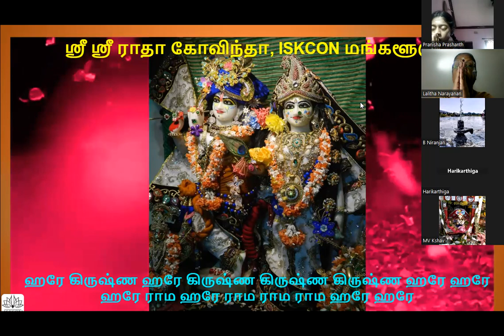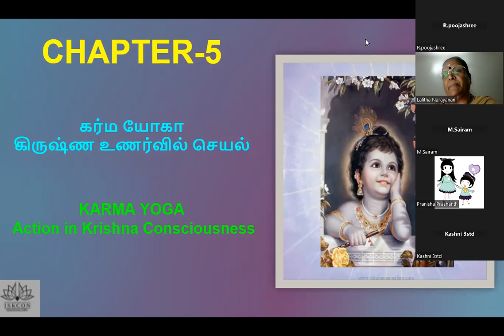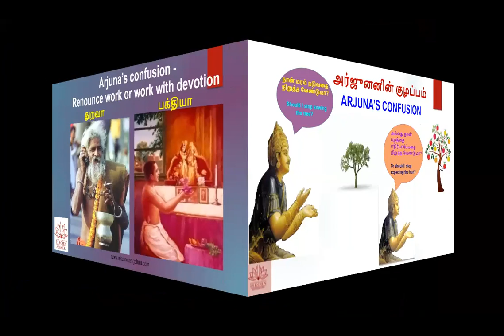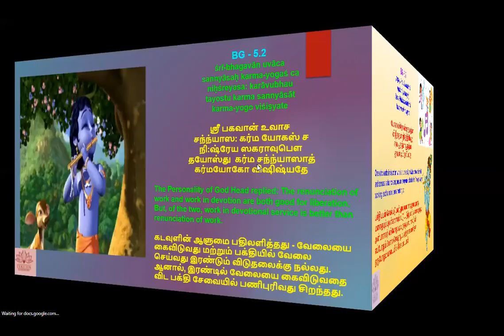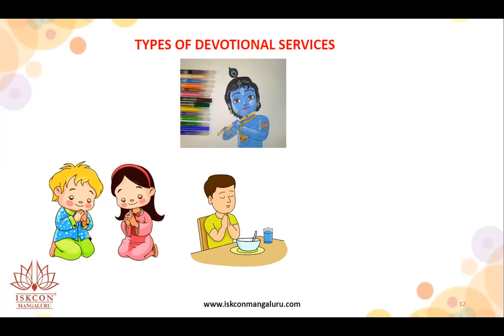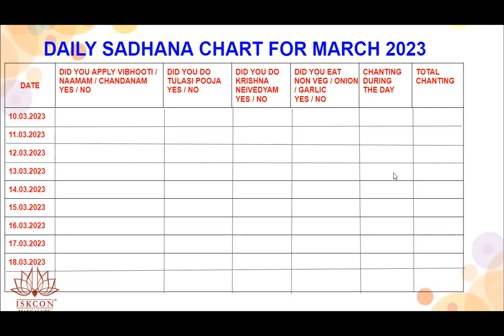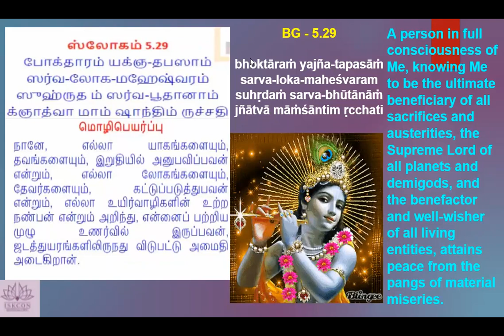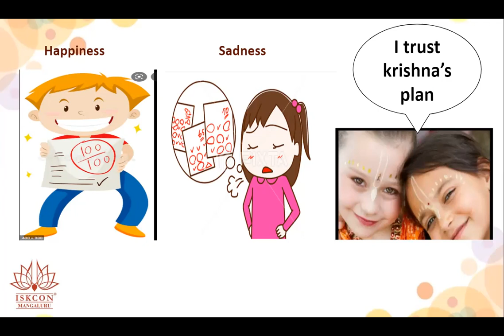Batch-36, Level 1-BG Chp-5A Tamil 6am Kids, May 2023 by Lalitha Mathaji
Batch 36 May 2023

Free certificate
1 hour per day - Online Live session + Q&A
12 Languages - English, Hindi, Kannada, Telugu, Tamil, Malayalam, Tulu, Odia, Gujarati, Marathi, Bengali